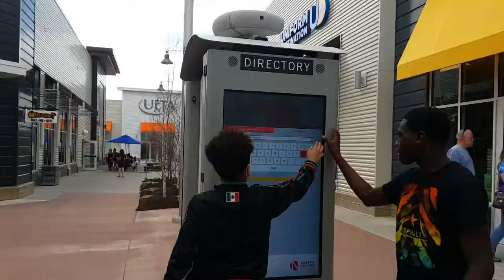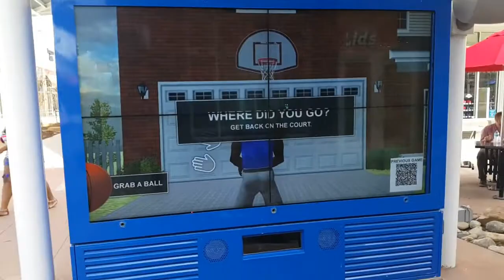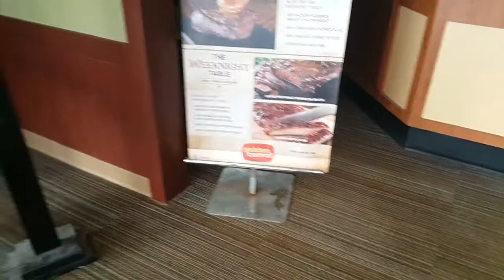PJ BDay with Myhouse TV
PJ's 16th BDay. Just doing a lil shopping at the Nebraska Crossing and Oakiew Mall. He got a new engine for his go kart. Went out to eat at golden coral